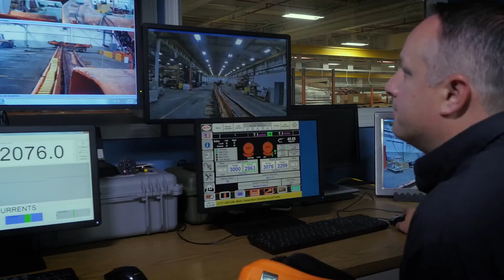Making a career in mining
Michelle Burich has had a rewarding career in mining, started working in an underground mine and now is a mining engineer at Komatsu. She shares some tips for success to those considering a career in mining.